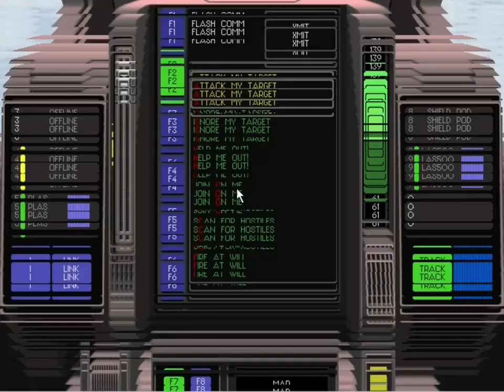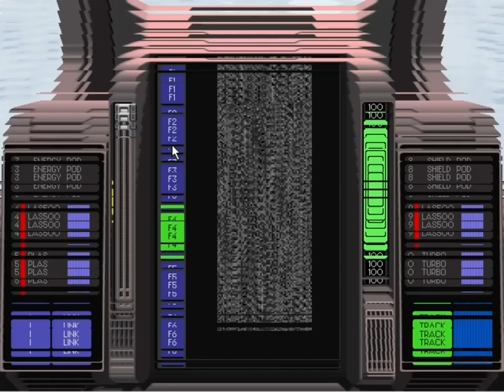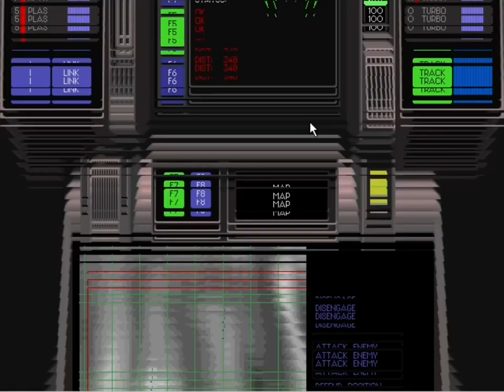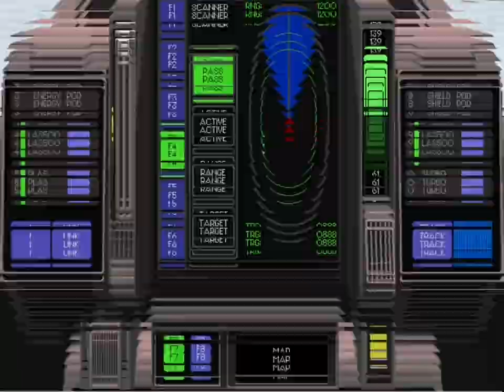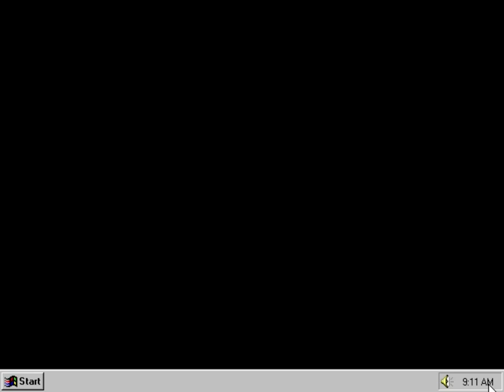EarthSiege 2 - Part 8 (Mission 33 - 37)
0:08 Mission 33
08:12 Mission 34
23:51 Mission 35
29:12 Mission 36
34:33 Mission 37